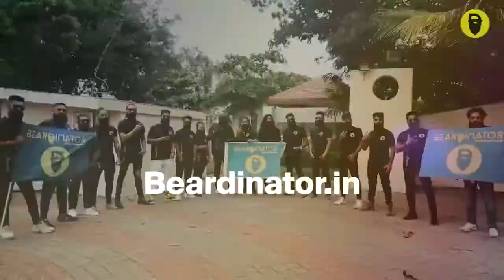Celebrate BEARDHOOD with BEARDINATOR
BEARDINATOR is one of the best beard BRAND